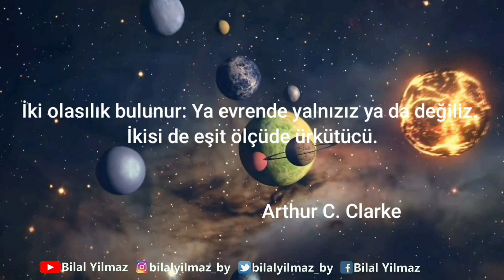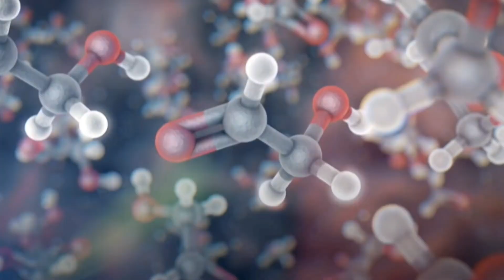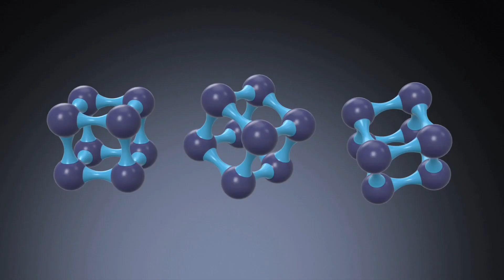Galaktik Komşularımız Neye Benziyor Olabilirler? | Dünya Dışı Akıllı Yaşam Varsa Neye Benzeyebilir?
Dünya dışı yaşam neye benzeyebilir?
Yüzyıllar boyunca Dünya dışı yaşama dair teoriler ve varsayımlar ortaya atıldı. Bu konudaki ciddi araştırmalar ise Enrico Fermi'nin tarihe Fermi Paradoksu olarak geçen "herkes nerede?" Sorusuyla başladı. Ancak Dünya dışı akıllı yaşamla etkileşimde bulunmak bir yana henüz var olup olmadıklarını bile bilmiyoruz. Bu fantastik videoda ise Dünya dışı akıllı yaşamın neye benzeyebileceğini tahmin etmeye çalıştım.

İyi seyirler.